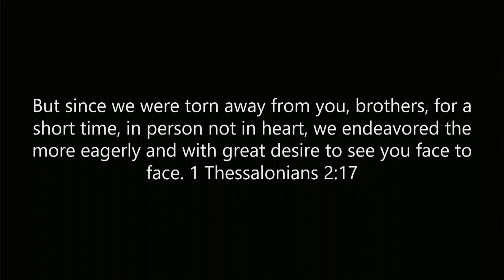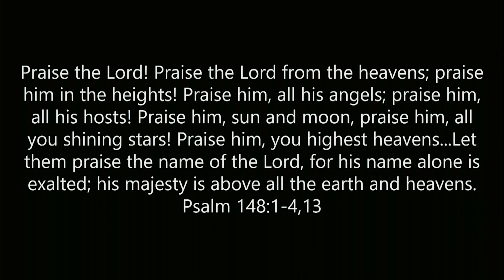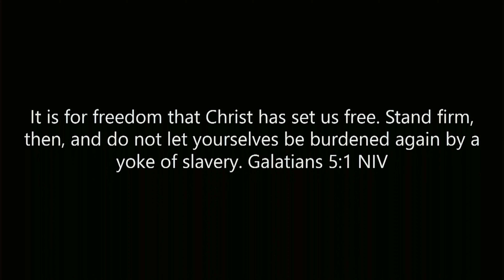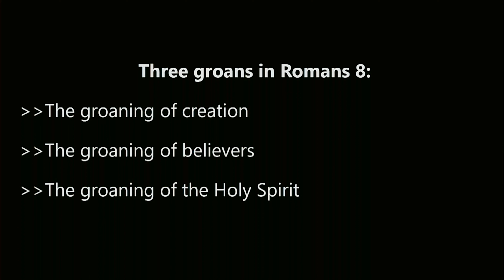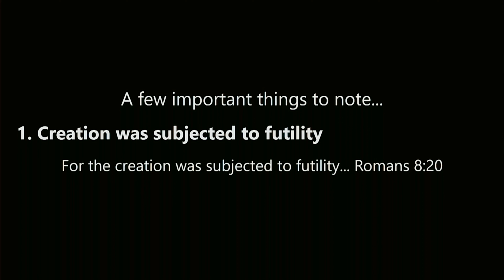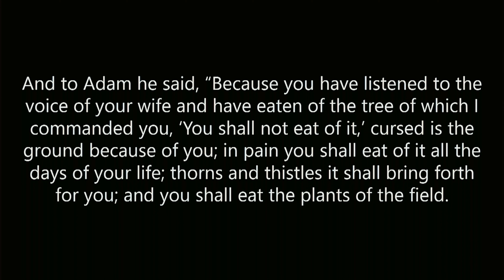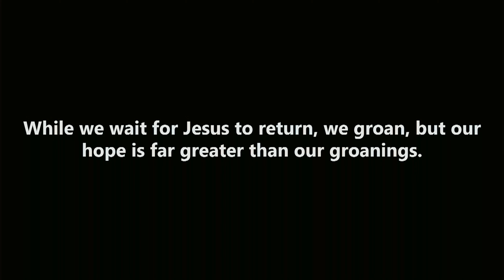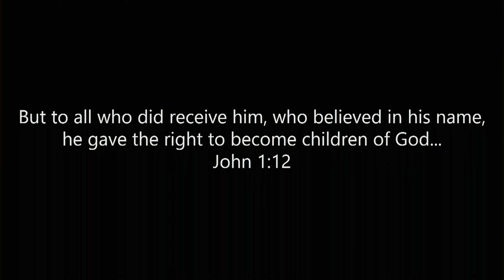Creation Groans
Though suffering is very real, believers do so with the knowledge that all of creation will be restored according to the promises of God. Therefore, while we wait for restoration, we wait in hope. A glorious day beyond all compare is coming!